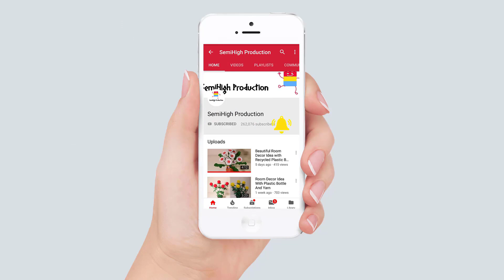How to draw cartoon face step by step | Pencil Sketch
Materials you need to draw for Acrylic Painting & oil pastel panting project :

4b Faber-Castell Pencils